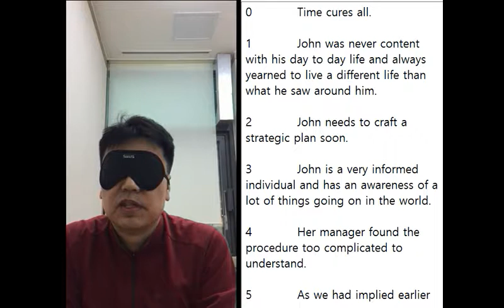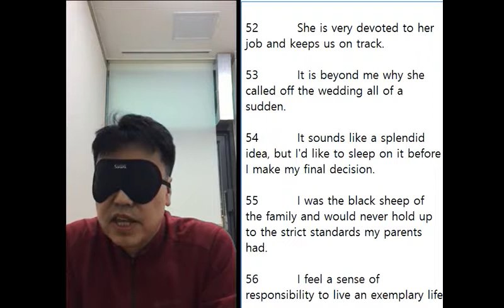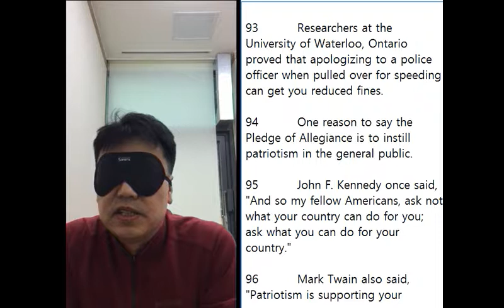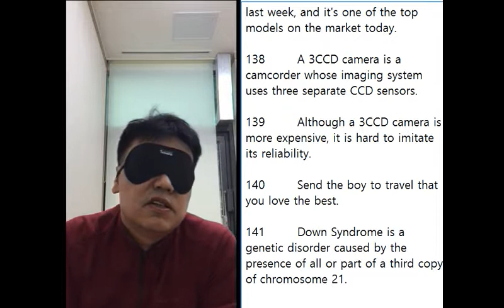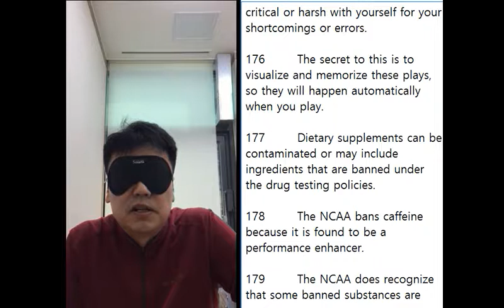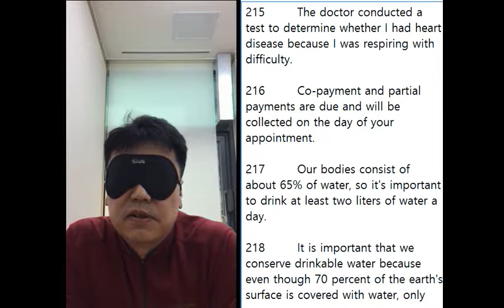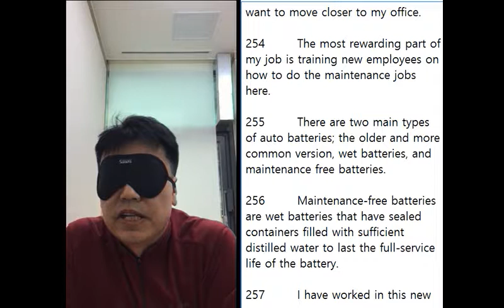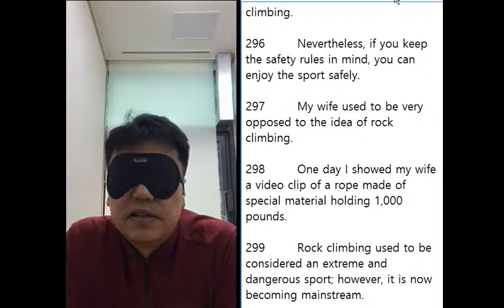500 문장 암기 도전자들 동영상 - 박민규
" 365 일 아침 영어 편지"에 오신 것을 환영합니다. 아침 편지를 카톡으로 받고 mp3, 앱 및 자료를 카톡으로 받으실 분들은 카톡 아이디 "50eng" 에 "아침 영어 편지 원해요" 메시지 보내시면 단톡방에 들어 가게 됩니다. 50 English 학습법의 무료 서비스입니다. ^^